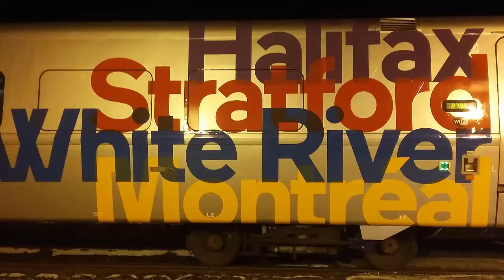VIA 87 Arriving in Stratford with 150th anniversary coach (With Stratford on the side) Mar 05 2017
AND IM BACK Hello my name is Jonnybeans105 and I am  a gamer and I love to youtube and I have fun making Videos for people and I would love it if you went to GamersGoneCRAZY and support me and Jamesthekid22. :)